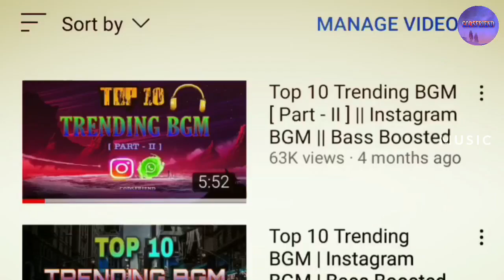New Top 10 Trending BGM || Instagram BGM || Viral Reels Songs || M U S I C